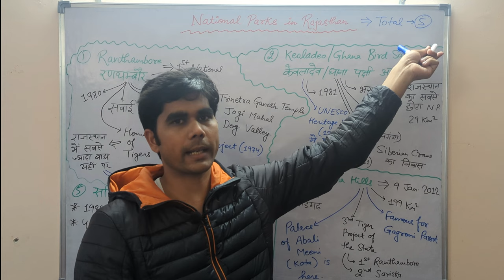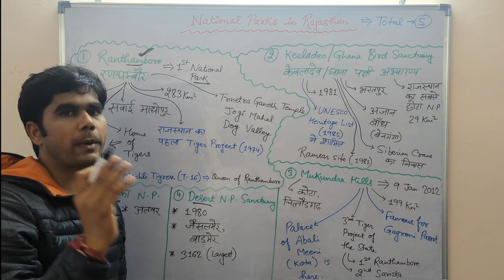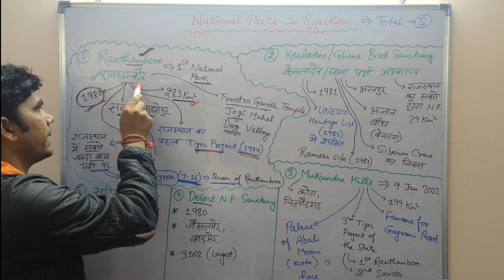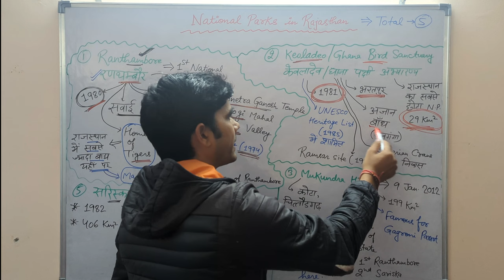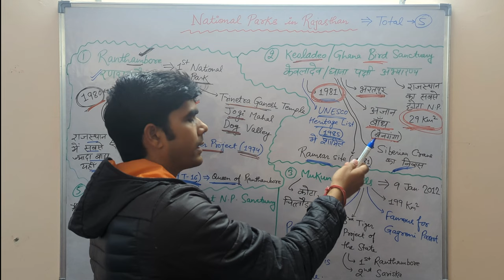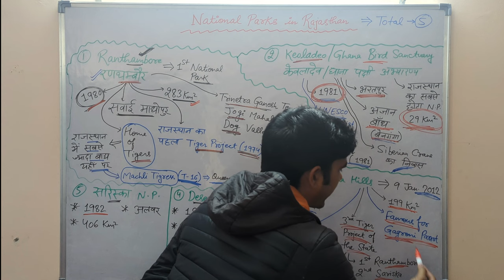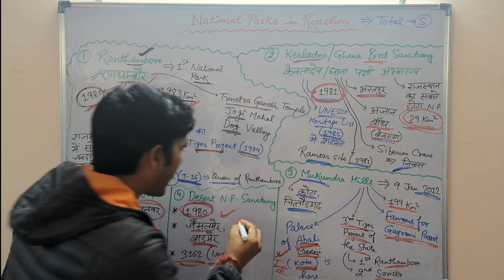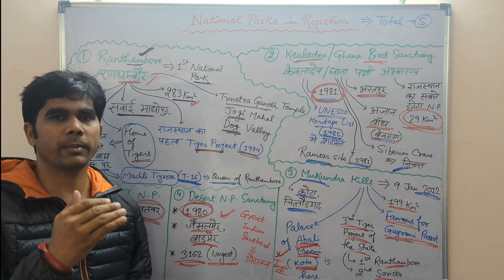National Parks of Rajasthan II राजस्थान के राष्ट्रीय उद्यान II Ranthambore II Keoladeo II Mukundra I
Here, we are going to cover RPSC Assistant Professor Paper-3 (General Studies).
In this video we have discussed about National Parks of Rajasthan.